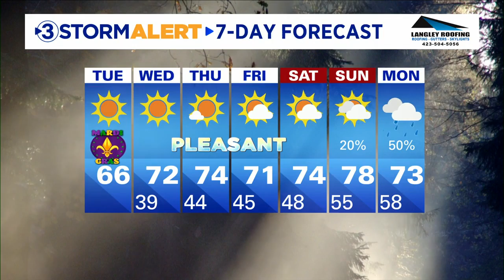Cedric Haynes' Tuesday weather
Highs will warm into the mid 60s. Tonight, look for clear skies and light winds. Overnight lows will once again drop back into the 30s.